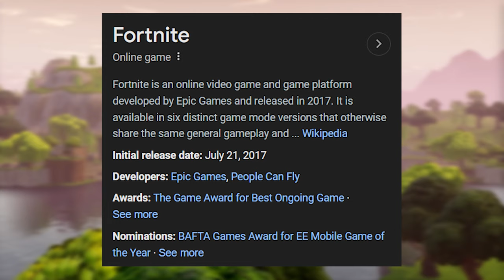What Are Fortnite Players Like In 2024?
What is Fortnite like in 2024...?